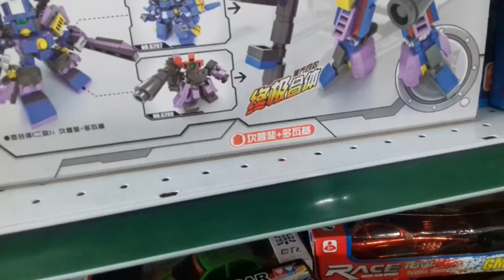Berburu Robocar Poli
Robocar poli model truck pemadam kebakaran, model mainan mobil truck pemadam yang bisa berubah jadi robot